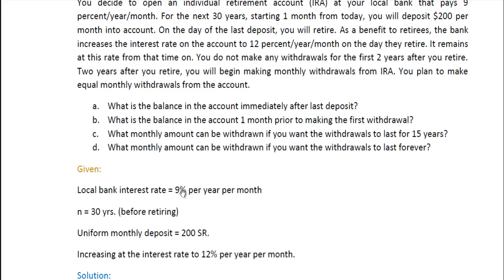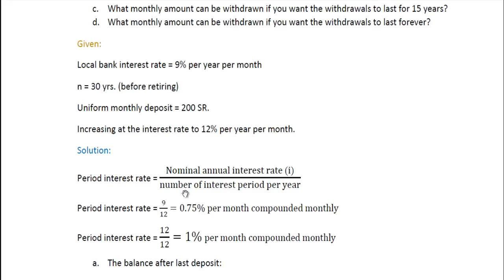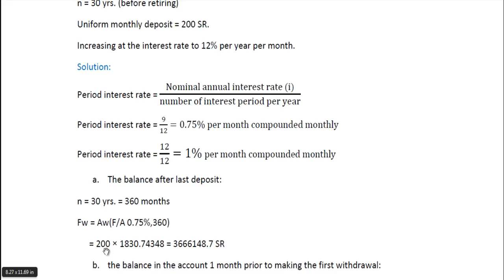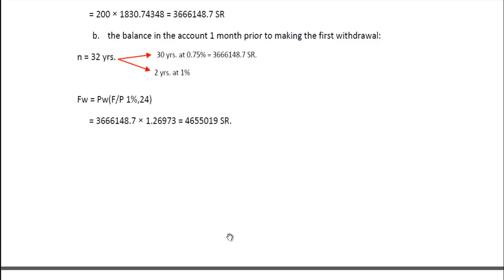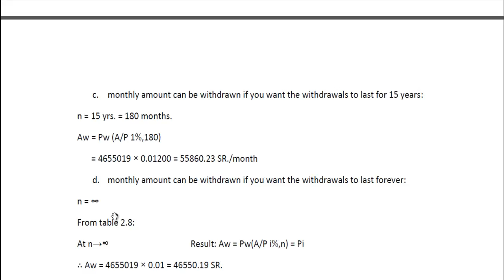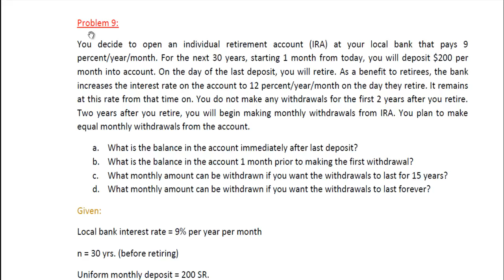Economic Analysis CH6 Problem 9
حل من كتاب Principles of Engineering Economic Analysis 5th ..

لاتنس دعمنا بالإعجاب ..